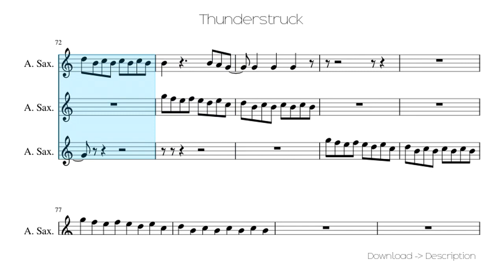🎶 Thunderstruck 🎸🎸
Sheet for song: 🎶 Thunderstruck 🎸🎸